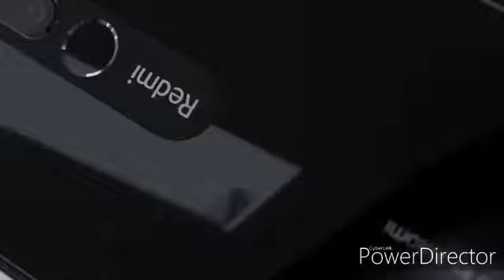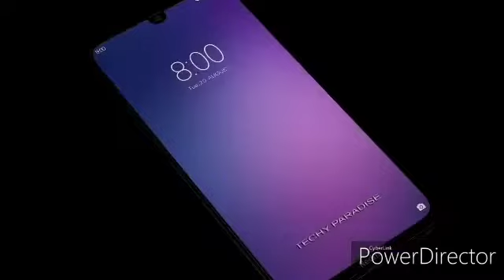Upcoming SmartPhone Xiaomiredmi8pro || Launch in February 2020